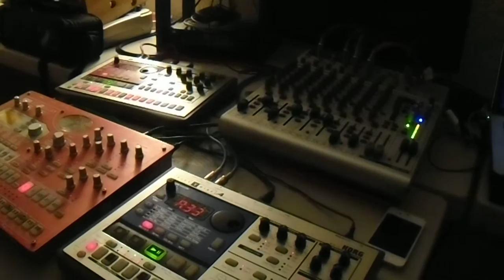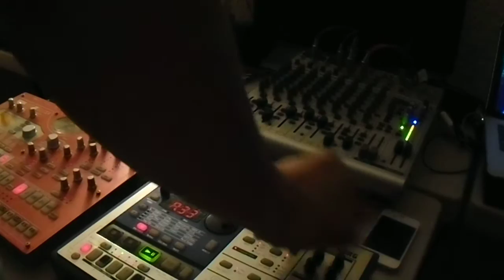Jamming on Electribe SX - EA1- ER-1